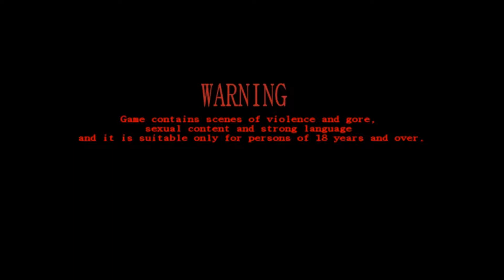Let's Play The Cat Lady ¦ Part 14 ¦ The Dog Lady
The Cat Lady is available to buy on both Steam and GOG.com for €8.99 and €8.89.

Hello everybody and welcome to my let's play of The Cat Lady, a psychological horror point and click adventure from the creator of Downfall. Please note that this game contains disturbing and graphics images and certainly isn't for the faint hearted. If that sounds like your cup of tea, join me on this amazing adventure where things are just plain weird, disturbing and outright awesome!